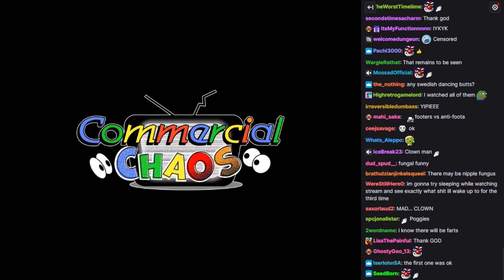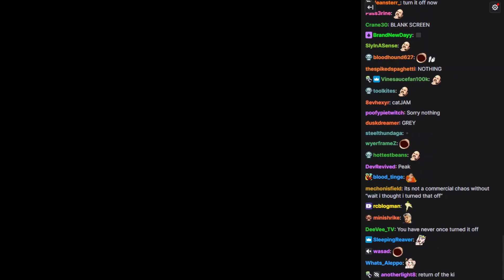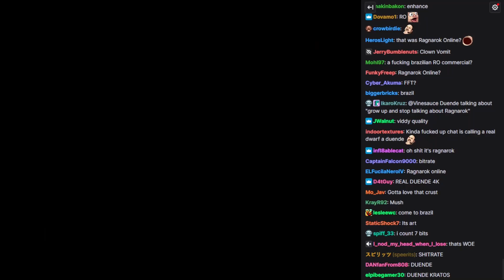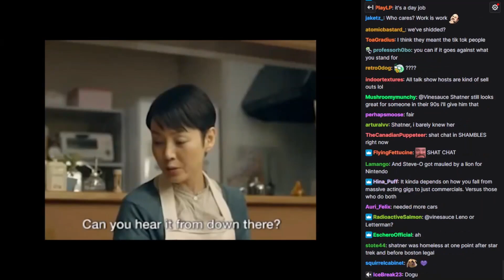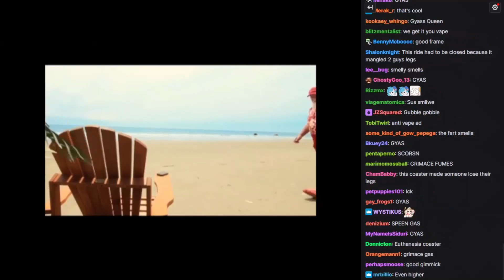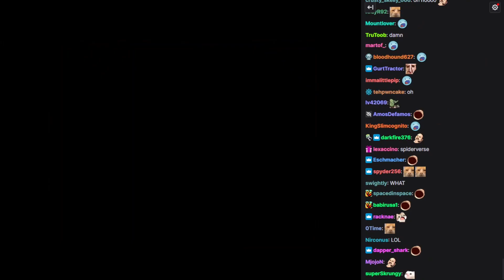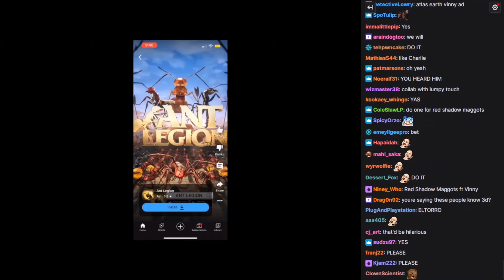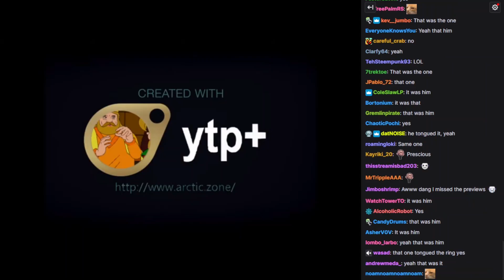[Vinesauce] Vinny - Commercial Chaos: My Precious #5 [WITH CHAT]